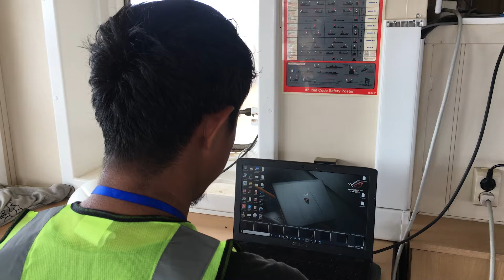Make Short Movie With Iphone 6s (No Color Grading & Correction)